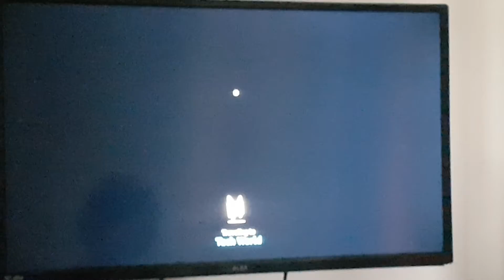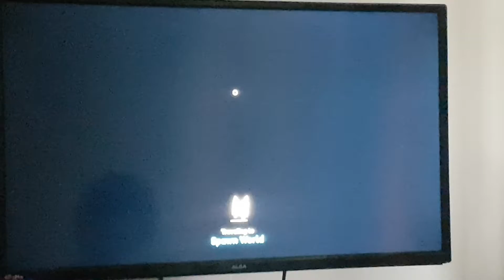I opened every single egg in pet Simulator X and fused them all Part 2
like I said in part 1 this is a lot better than part 1 but this video is a bit longer then the last one but this time I didn't cheat I only opened one egg so I hope this is better also I installed Who's your daddy so be ready for that